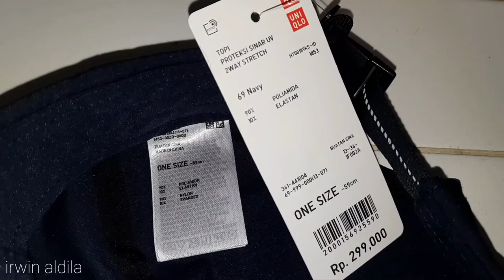UNIQLO TOPI UV PROTECT 2 WAY STRETCH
UV PROTECT